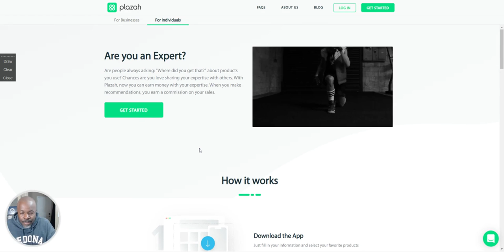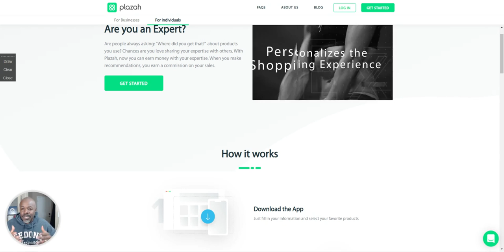Make Money Online by Recommending Products with Plazah by Xavier Smith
Are you an Expert?

Are people always asking: "Where did you get that?" about products you use?
Chances are you love sharing your expertise with others.
With Plazah, now you can earn money with your expertise.
How it works
Just fill in your information and select your favorite products!

Recommend to your friends & clients
Send product recommendations digitally from the app.
 You may include discounts or perks to sweeten the deal!

Start earning
 Plazah's solution makes it easy to recommend products via text, email, and social media.
No inventory. No risk-- just good old cash!

High Commission
We negotiate wholesale margins with the industry’s leading brands so you get a high profit on each sale. Plazah keeps a small fee for the transaction.

100% free
Plazah is totally free. No investment, no fees, no need to buy inventory or worry about deliveries and returns. Just sign up and start selling.

E-commerce ready to go
You can customize it with your profile and description, add products and collections.

Real-time chat
Direct communication with the people you send recommendations to.
Start earning today with Plazah
Plazah's free platform democratizes retail for experts and buyers. Join the revolution!